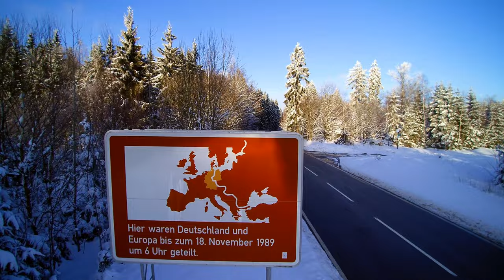Grünes Band - Luftaufnahmen / Green Belt - Aerials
Kurzer Testflug mit neuer Firmware am Grünen Band, der ehemaligen Grenze zwischen DDR und BRD.

Short vidflight at the Green Belt, the former Iron Curtain between East- and West Germany.